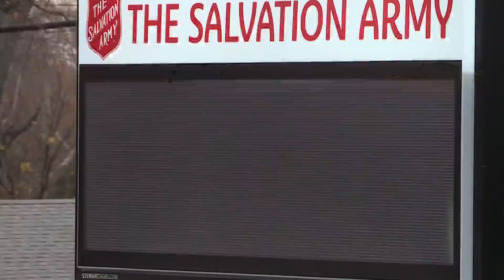Jefferson County Salvation Army continues service to community despite food pantry fire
It’s been a week since a fire destroyed the food pantry at the Jefferson County Salvation Army building.